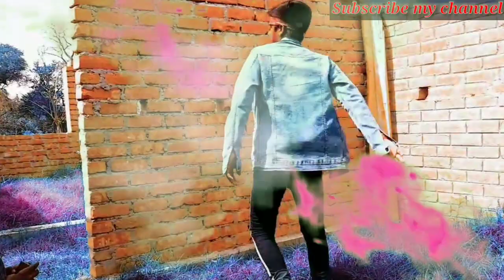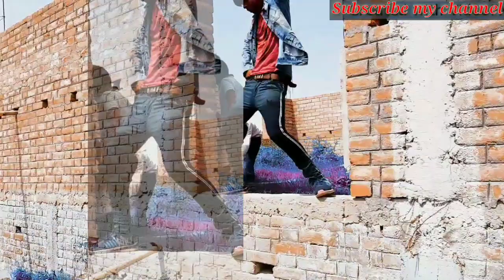VIDEO l khesari lal yadav l भातार मोर टेम्पु के ड्राइवर l Holi song 2021---- Dance Rohit Raja///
VIDEO l Khesari lal yadav l भातार मोर टेम्पु के ड्राइवर l Bhojpuri Holi songs 2021 Dance Rohit Raja

Song:- भातार मोर टेम्पु के ड्राइवर
Singar:- Khesari lal yadav
Dance:- Rohit Raja
Camera 📸 Abhishek Kumar
Poster:- Singar Rahul vikash

Bhatar mor tempu ke driver
tempu ke driver
khesari Lal Yadav
Bhojpuri Holi songs
Rohit Raja entertainment
dance video YouTube
dance Rohitraja

🙏 और हां अभी तक आपने हमारे चैनल को सब्सक्राइब नही किया तो प्लीज हमारे चैनल को सब्सक्राइब करें तथा वीडियो को लाइक करे अगर वीडियो पसंद आए तो दोस्तो के बीच शेयर करे।

Dear sir :-यह वीडियो इंटरटेनमेंट मनोरंजन के लिए डाला गया है इस वीडियो से में किसी प्रकार से पैसा कमाने के लिए नहीं डाला गया है और न ही इस गाने का गलत उपयोग किया हूं फिर भी आपको गलत लगता है तो कृपया मुझे WhatsApp कर दीजिए मैं इस वीडियो को 30 minute में डिलीट कर दूंगा😥🙏🙏√√√
Contact WhatsApp Number:- अत: आप से मेरा निवेदन है कि आप इस वीडियो को कॉपीराइट क्लेम (© Copyright Claim) लगा दीजिए - लेकिन किसी भी प्रकार का x"Strikex" का प्रयोग न करें🙏 धन्यवाद ❤️